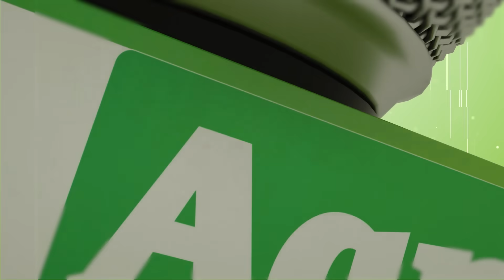Aam Olas: Ep # (1260) | دا ښکلې چا بوتلے؟